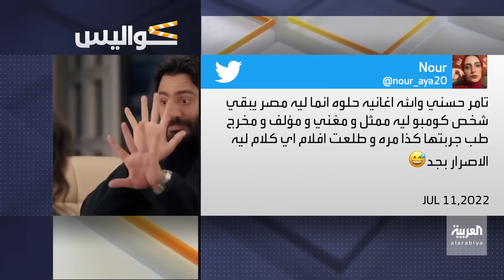كواليس | "كيرة والجن" يكتسح أفلام عيد الأضحى.. ومخاوف من قتل نجاح "مدرسة الروابي"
كواليس " فقرة جديدة في صباح العربية نطل من خلالها على اخر الاخبار الفنية وما تناقلته وسائل التواصل الاجتماعي من مواضيع على الساحة فنية حصيلة الاسبوع من الاخبار الفنية مع الزميلة سهى الوعل